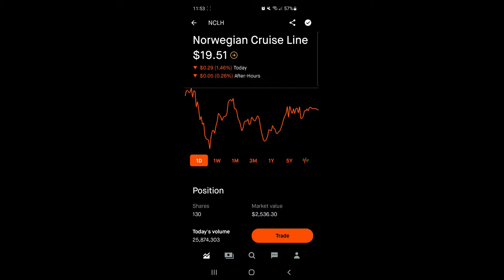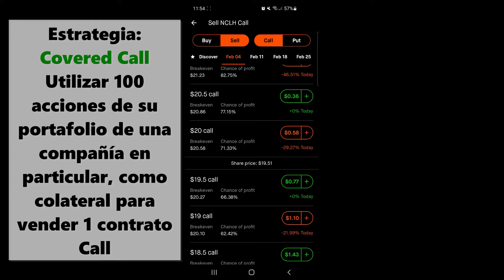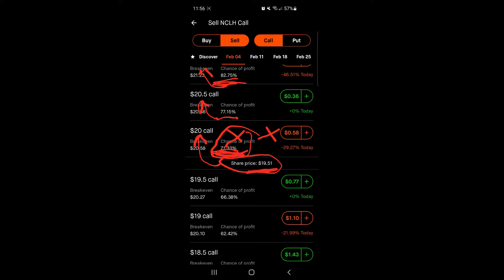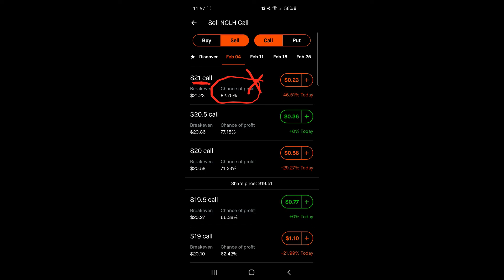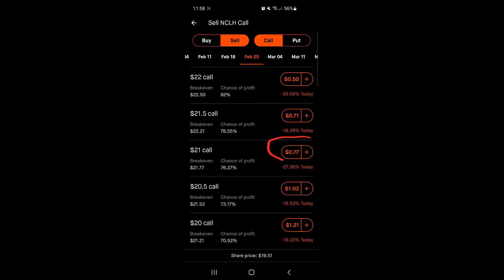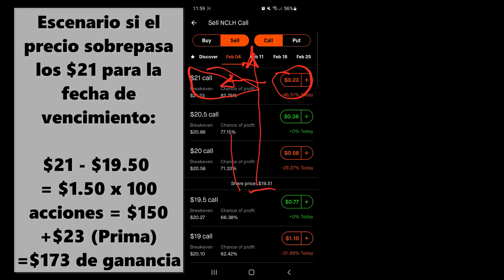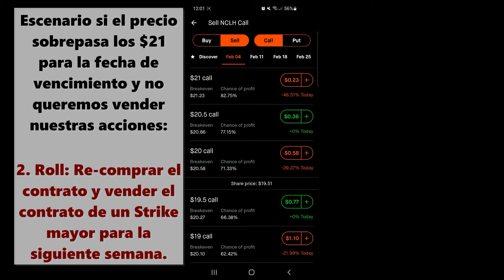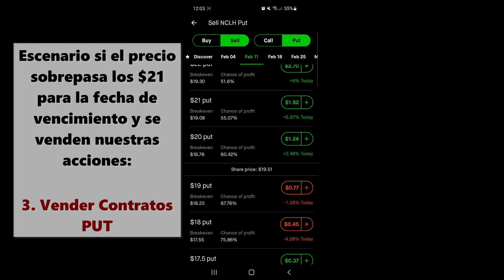💰GANA DINERO CADA SEMANA VENDIENDO OPCIONES | COVERED CALL | Finare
¡Hey Corillo!
Hoy hablamos de la estrategia de opciones Covered Calls, con la que puedes ganar dinero cada semana vendiendo contratos Call, utilizando 100 acciones de las que tengas en tu portafolio.

¡Únete al grupo y aprende a invertir en Bolsa!

Libro: ¡Al Carajo Todo! Quiero ser Feliz y con Dinero:

Aviso:
Todo lo discutido en los videos de Finare es con propósito de entretenimiento, y nada de lo que se muestre o comente en cada video debe ser tomado como consejo de inversión. Las inversiones conllevan un riesgo. Es por eso que cada persona debe establecer un plan personal de acción antes de invertir cualquier cantidad de dinero en cualquier mercado, y asumir completamente su responsabilidad. Los enlaces de afiliados de cada video no tienen ningún costo para la persona que los utilice, al contrario, son un beneficio, y de una vez, también me veo beneficiado por la comisión.